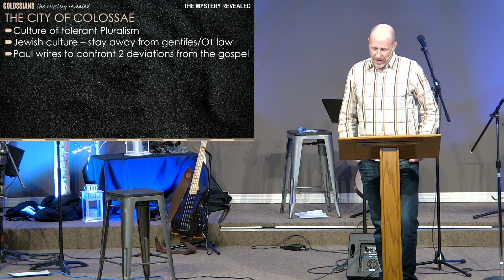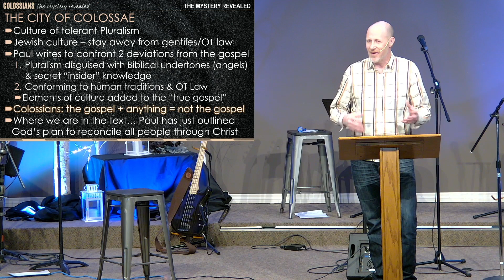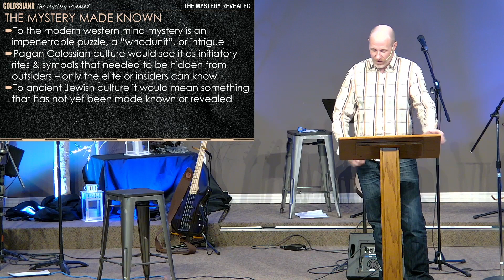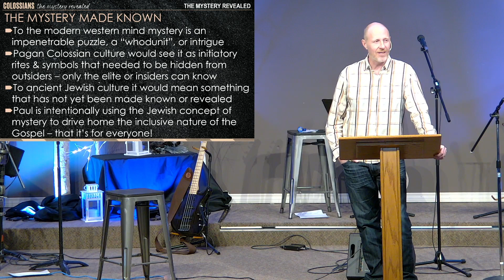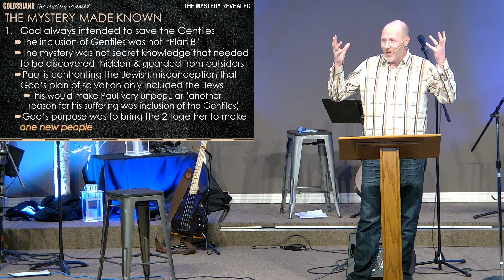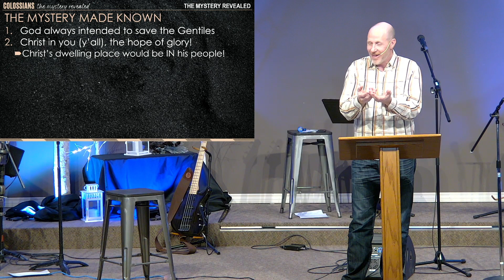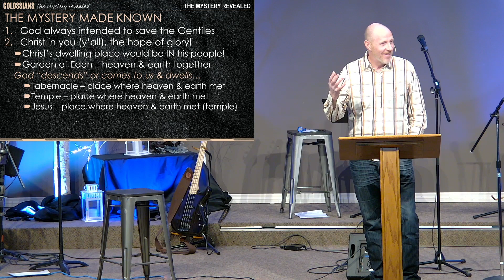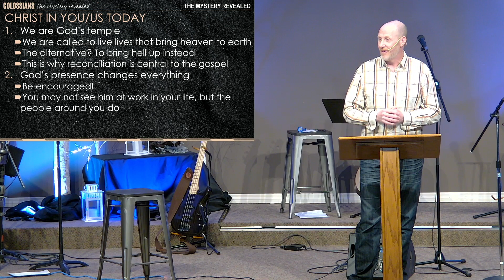Colossians 6: The Mystery Revealed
Paul reveals a mystery that has been revealed in their time through Christ that is profound and unbelievably amazing.